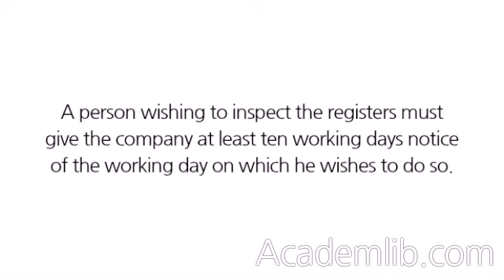What are the rules about inspection of the registers?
A public company must make the registers available for inspection between 9 am and 5 pm on every working day. ...